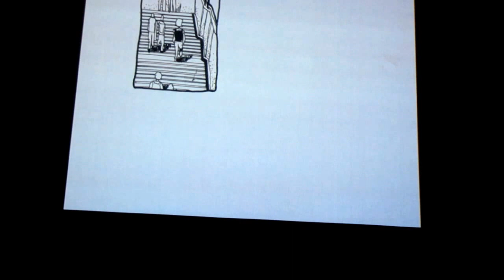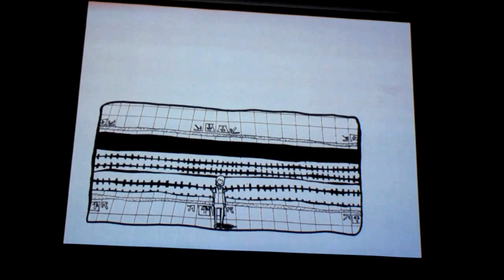No Surprises by Joanne & Mitch in SALAD DAYS: Optic Nerve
A komiks reading
Live scored by the amazing Brian & Owl (a.k.a. Owel Alvero and Mariah Reodica)

Big thanks to Rob Cham

Sorry for the shaky video!! I was looking at the screen and not on my camera haha

Mow's, Matalino St., Quezon City (Below Kowloon House)